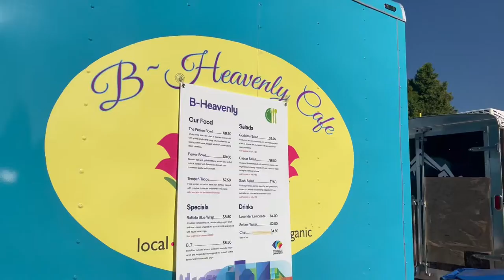Photo Finish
MTV Catfish 🐱🐟
All-new episodes Tuesday at 8/7c